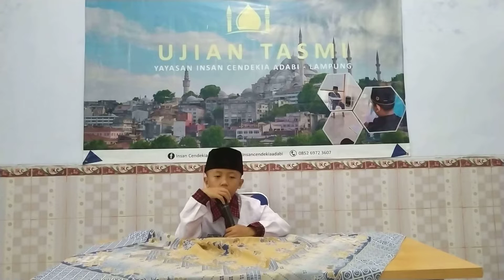Syahid Ujian Tasmi 14 Feb 22